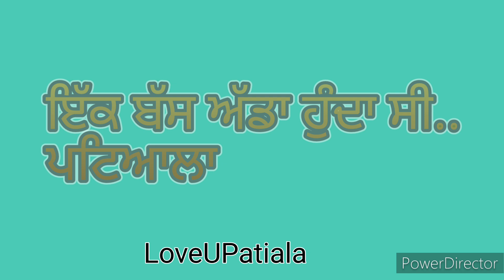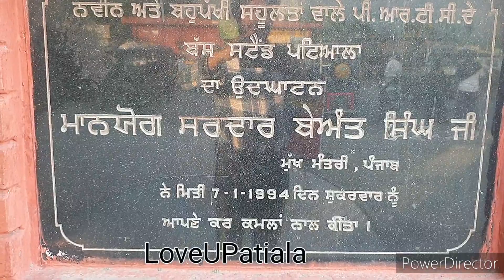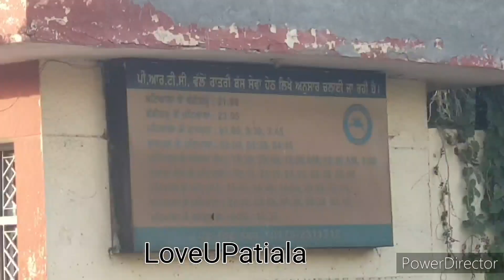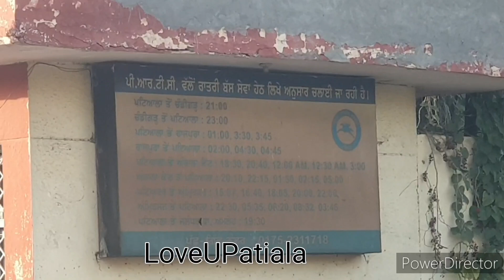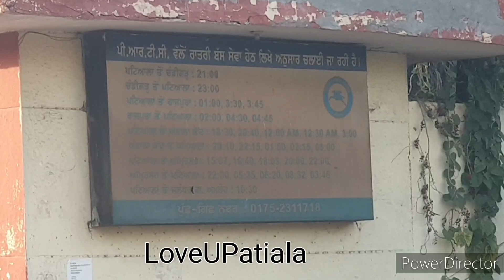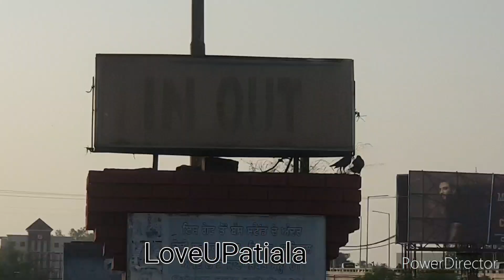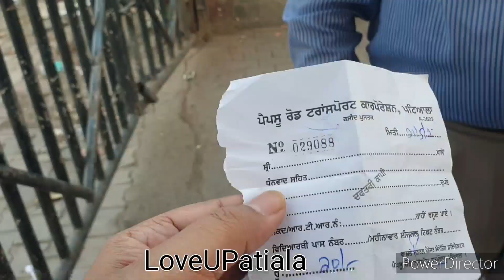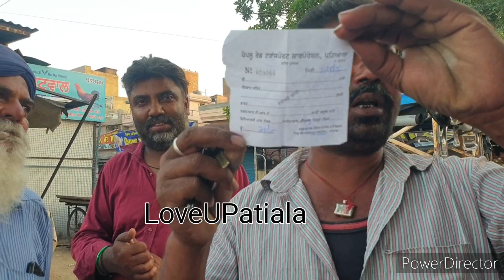Old Bus Stand,,Purana Bus Stand, Patiala( Reopened )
ਇੱਕ ਬੱਸ ਅੱਡਾ ਹੁੰਦਾ ਸੀ, ਪਟਿਆਲਾ, Old Bus Stand Patiala, LoveUPatiala New BusStand now reopened after 9 months